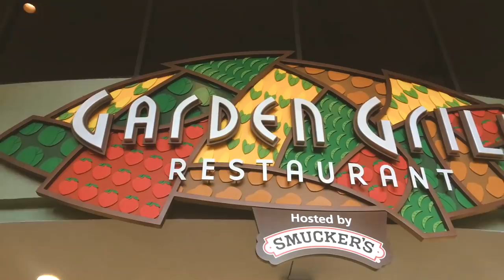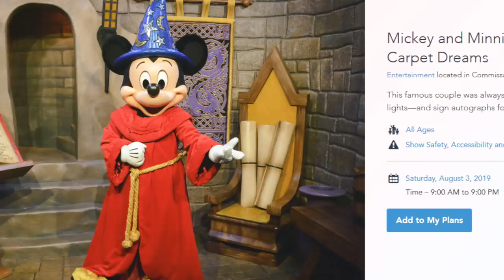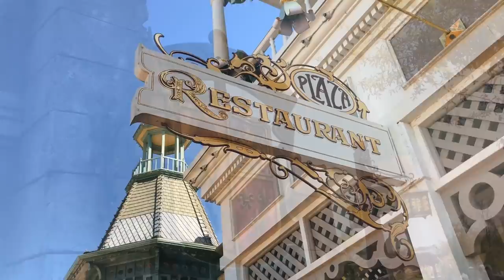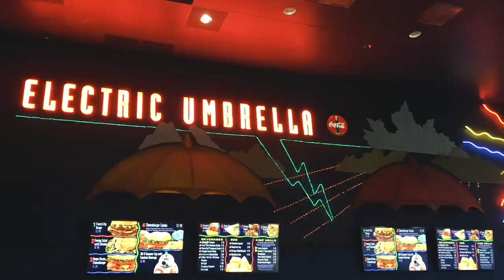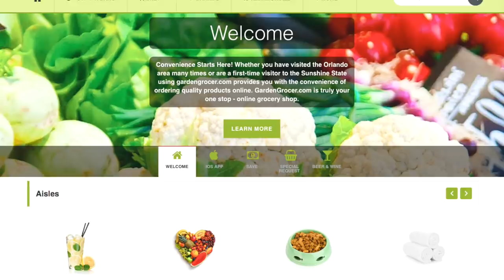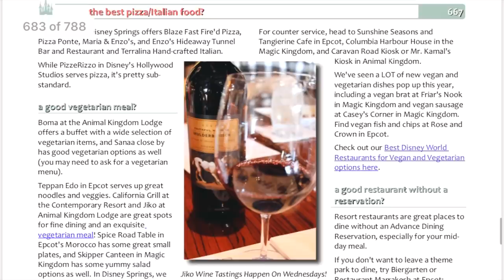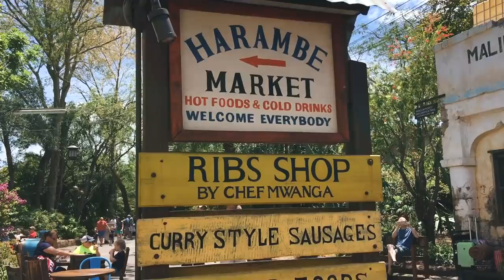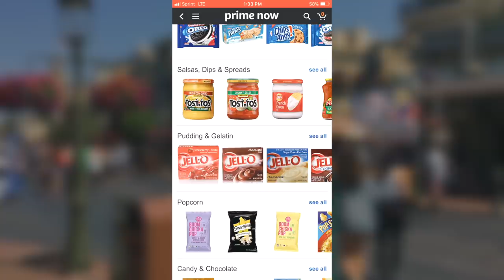The Hardest Things To Find in Disney World!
Looking for gum, Pepsi or Mickey Mouse at Walt Disney World? It's not as easy as you think! Here's 12 of the hardest things to find in Disney World and where to find them.